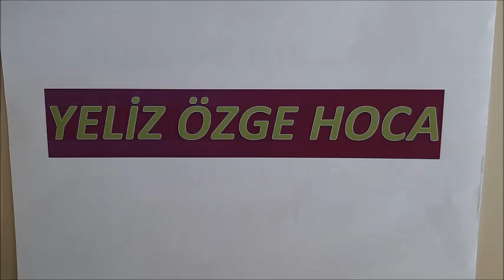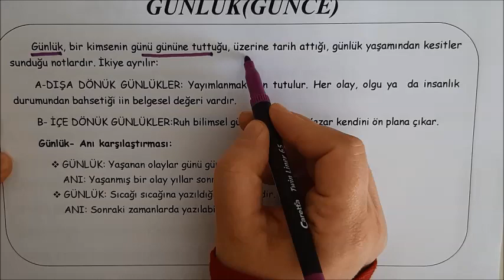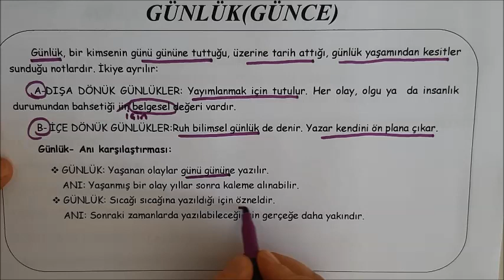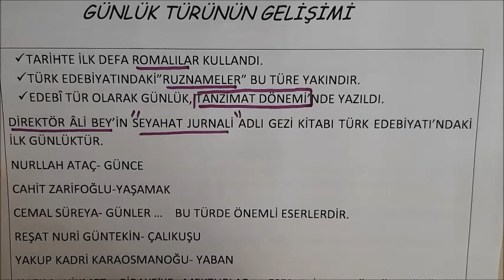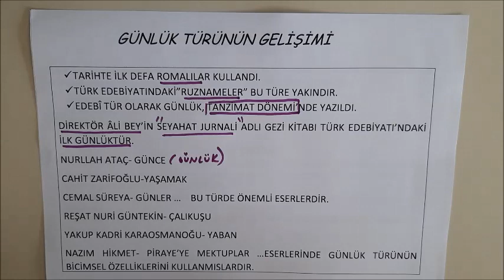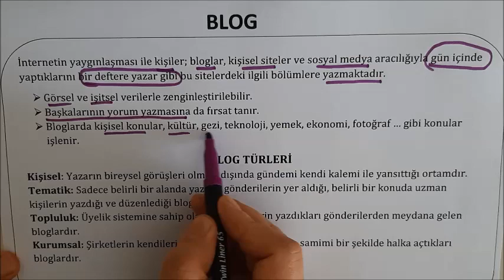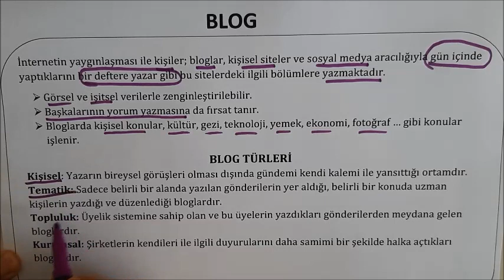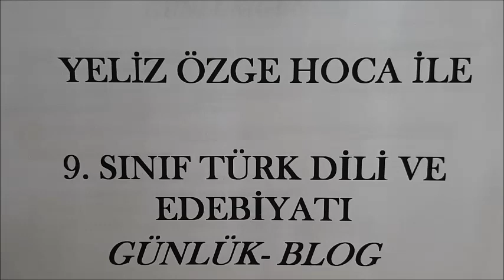9. SINIF TÜRK DİLİ VE EDEBİYATI GÜNLÜK-BLOG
9. SINIF TÜRK DİLİ VE EDEBİYATI KONULARINI İŞLİYORUZ.  GÜNLÜK-BLOG KONUSU MEB MÜFREDATINA UYGUN ŞEKİLDE İŞLENİYOR.